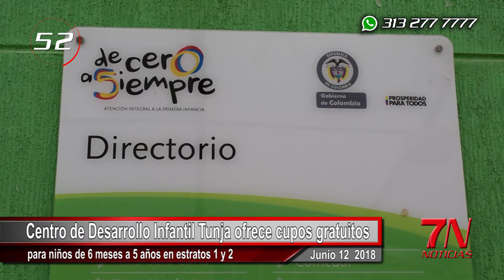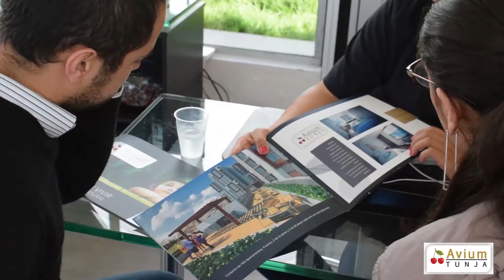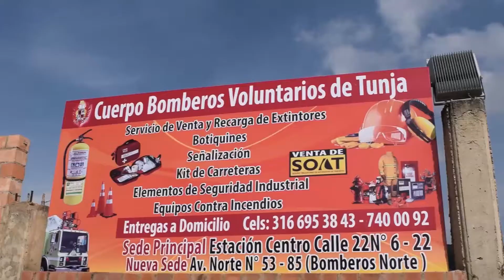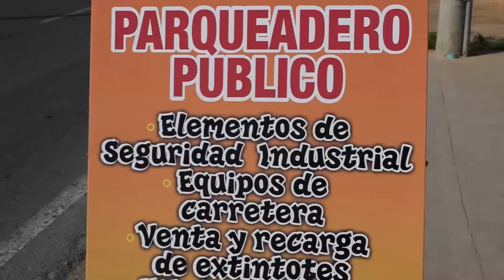7N NOTICIAS - JUNIO 12 DE 2018.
7N NOTICIAS - JUNIO 12 DE 2018.

Vea en esta Emisión:

1. Tunja no tendrá Centro de Atención Especializado para Adolescentes el lote sería devuelto por el Departamento.
2. Tres capturados en flagrancia el municipio de Sotaquirá por hurto a vehículos, la comunidad ayudó en la captura.
3. Dos menores de edad se fugaron del centro de rehabilitación, posteriormente fueron capturados y devueltos a este lugar.
4. Centro de Desarrollo Infantil Tunja ofrece cupos gratuitos para niños de 6 meses a cinco años en estratos 1 y 2.
5. Una inversión de 750 millones de pesos se adelanta para la revitalización del parque principal de Sora, la historia del municipio será el eje del proyecto.
6. Gobernador de Boyacá y Ministro de Ambiente socializaron en Socha Ley de Páramos, Ministro destaca la riqueza hídrica del departamento.
7. El 12 de junio se conmemora, “Día mundial contra el trabajo infantil”, ICBF amonestará a las familias que permitan esta actividad.